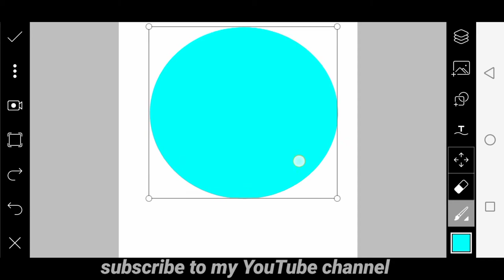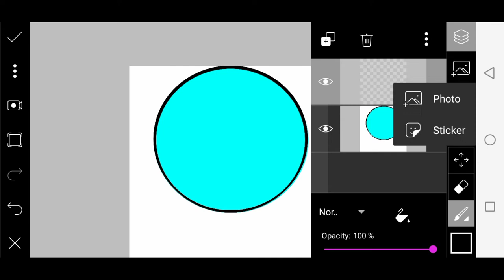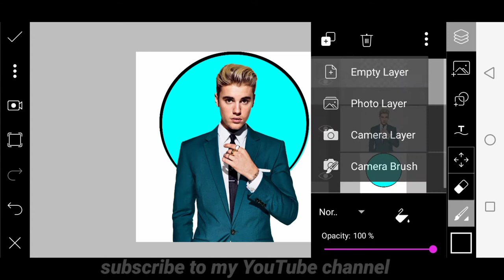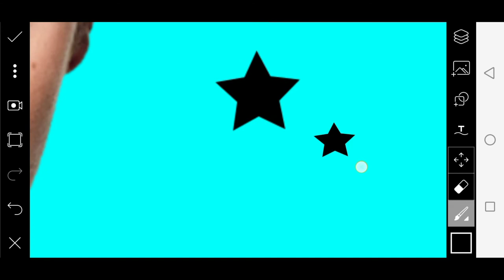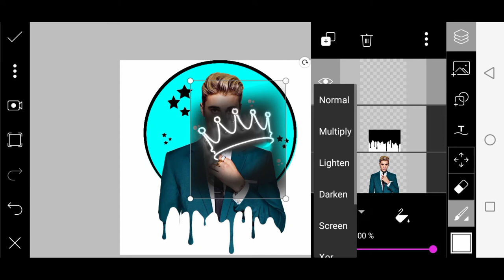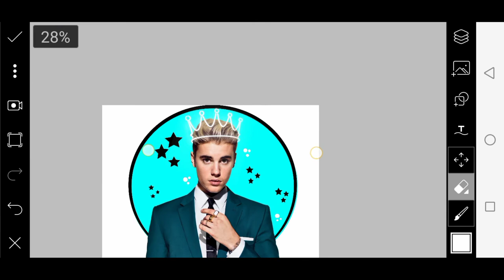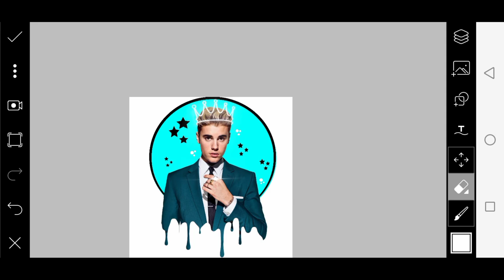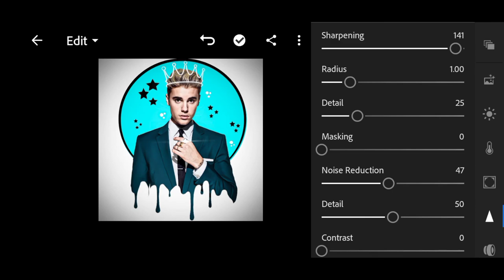picsart dropping effect 🔺picsart editing tutorial 🔺 in picsart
picsart dropping effect

& you have any doubt comment dow

&you don't know how erase photos
Background comment MI ok

Photosediting
Picsart editing
Cards editing
Picsart tutorial
Light room tutorials
You tube videos
Photos EDTING
Photography
Photography
Photoshoot
Photoshop
Viral editing
New viral editing
 picsart dropping effect

Thanks 🙏